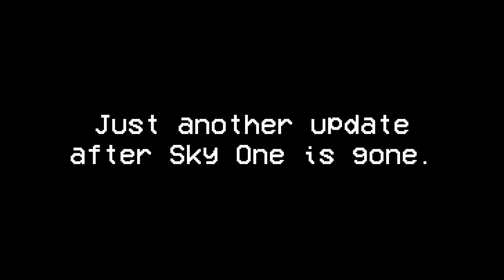535 days after Sky One is gone...